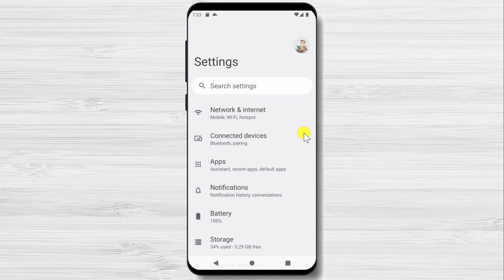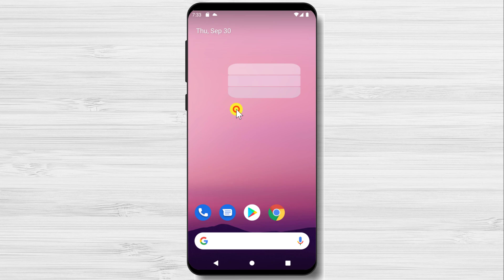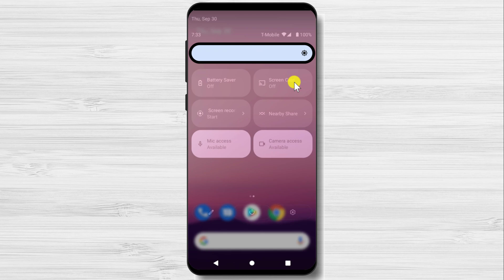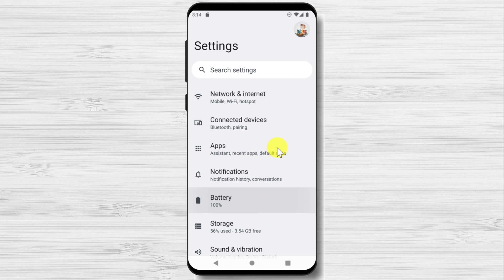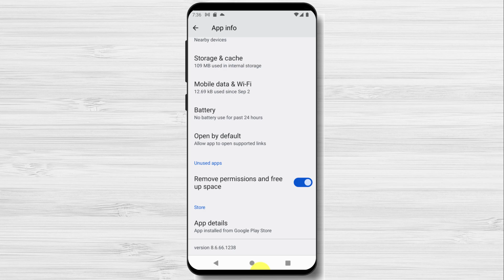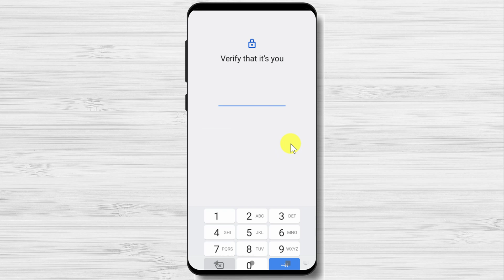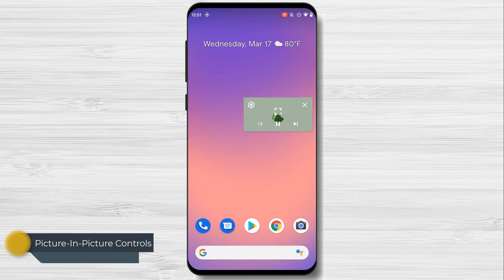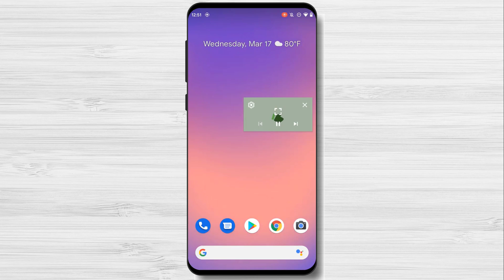Android 12 - Features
If you're looking for the newest features in Android 12, then you've come to the right place! In this video, we'll take a look at all of the new features in Android 12, and how you can start using them right away.

From new security features to new ways to manage your apps and data, this video is packed full of information about Android 12. We'll cover everything you need to know to start using Android 12, and start enjoying all the new features!

00:00 Overview
00:36 Refresh UI
01:30 New Notification System
01:54 New Clock Lock Screen
02:09 Quick Settings
02:43 Customization and theming
03:03 Privacy Dashboard
03:57 App Hibernation
04:29 PIN Code Keys
04:45 Enhanced screenshots
05:31 Nearby Share
06:03 One Handed Mode
06:27 Picture-in-picture Mode
06:40 Google Assistant
07:01 On-device search

Learn more about Android 12 - Features.